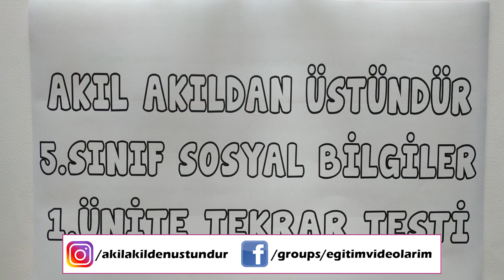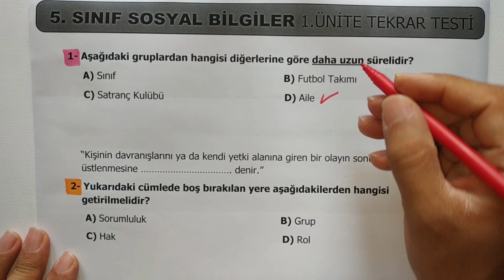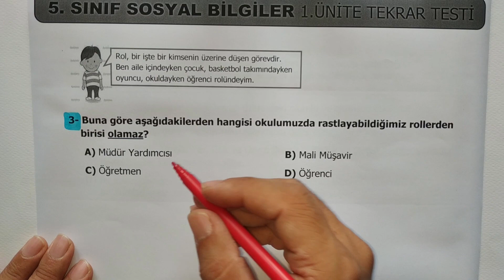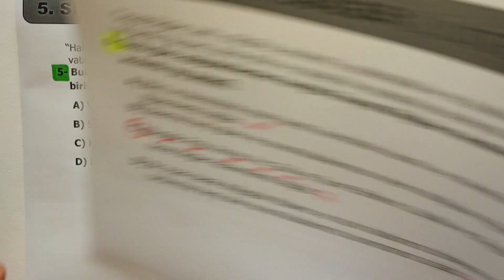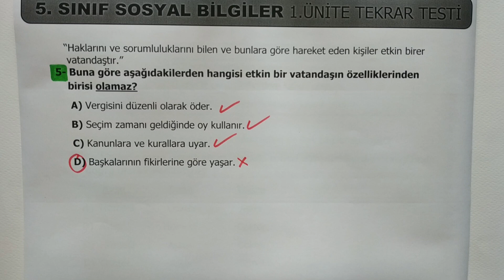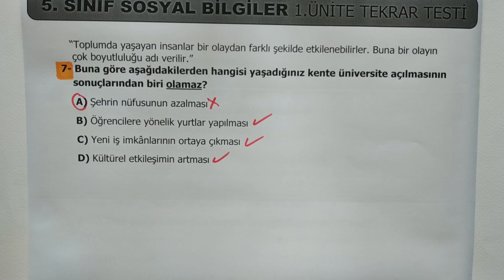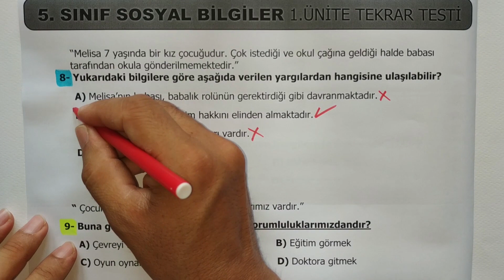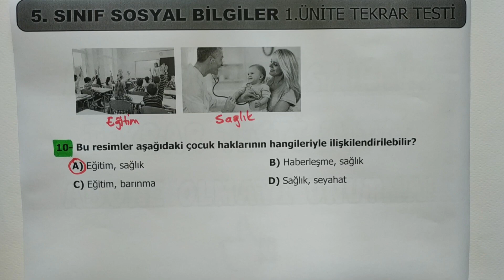5.Sınıf Sosyal Bilgiler 1. Ünite - Birey Ve Toplum Tekrar Testi | Canlı ve Anlaşılır Anlatım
5. SINIF SOSYAL BİLGİLER 1. ÜNİTE - BİREY VE TOPLUM TESTİNİ İNDİR

Bu videomuzda 5. sınıf Sosyal Bilgiler 1. Ünite - Birey ve Toplum ünite tekrar testinin çözümlerini sizlere sunuyoruz. 10 sorudan oluşan testimiz sayesinde Birey ve Toplum ünitesini hatırlamış olacaksınız. Diğer ünite testlerimiz için oynatma listelerimizi kontrol ediniz.

5. SINIF DİN KÜLTÜRÜ DERS ANLATIM VİDEOLARI
5. SINIF İNGİLİZCE DERS ANLATIM VİDEOLARI
5. SINIF FEN BİLİMLERİ DERS ANLATIM VİDEOLARI
5. SINIF MATEMATİK DERS ANLATIM VİDEOLARI
1. SINIF İLKOKUMA YAZMA VİDEOLARI
4. SINIF ÜNİTE TEKRAR TESTLERİ
5. SINIF ÜNİTE TEKRAR TESTLERİ
4. SINIF 2. DÖNEM 2. YAZILI HAZIRLIK VİDEOLARI
5. SINIF 2. DÖNEM 2. YAZILI HAZIRLIK VİDEOLARI
4. SINIF 2. DÖNEM 1. YAZILI HAZIRLIK VİDEOLARI
6. SINIF 2. DÖNEM 1. YAZILI HAZIRLIK VİDEOLARI
5. SINIF 2. DÖNEM 1. YAZILI HAZIRLIK VİDEOLARI
5. SINIF YAZILI SINAVLARA HAZIRLIK ÇÖZÜMLÜ ÖRNEKLER
4. SINIF SOSYAL BİLGİLER DERS ANLATIMLARI
4. SINIF TRAFİK DERS ANLATIMLARI
4. SINIF İNSAN HAKLARI DERS ANLATIMLARI
4. SINIF DİN KÜLTÜRÜ DERS ANLATIMLARI
4. SINIF TÜRKÇE DERS ANLATIMLARI
4. SINIF FEN BİLİMLERİ DERS ANLATIMLARI
4. SINIF MATEMATİK DERS ANLATIMLARI